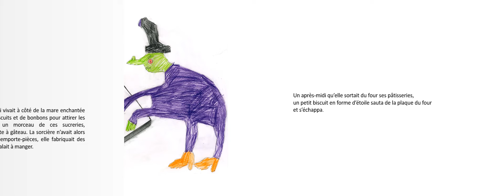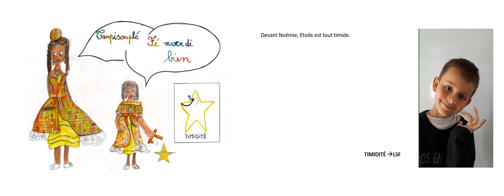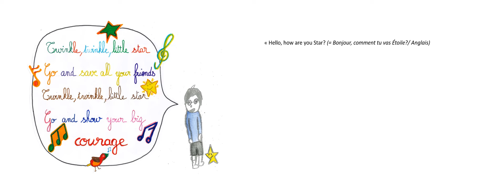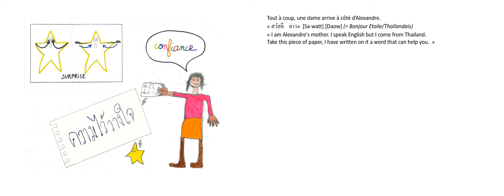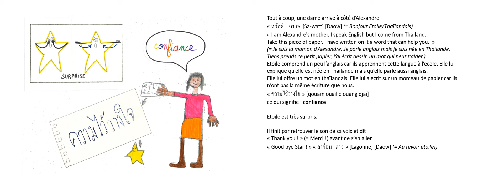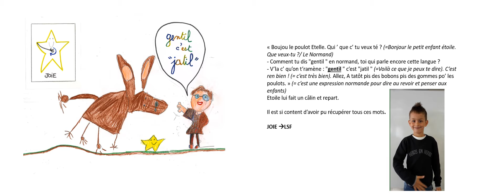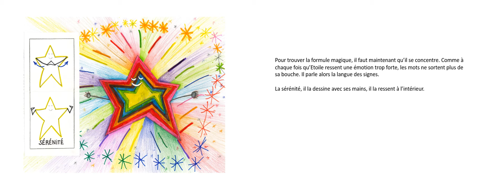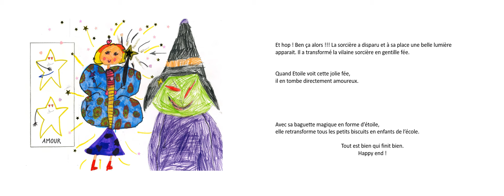Prix 6-10 ans du Concours Kamishibaï plurilingue 2021-2022 : L’étoile des mots du monde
Un Kamishibaï plurilingue réalisé par les élèves de CP/CE1 de Mme Bénédicte Ménard, Ecole de Guiseniers, dans le cadre de la 7ème édition du Concours Kamishibaï plurilingue de Dulala, 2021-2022.